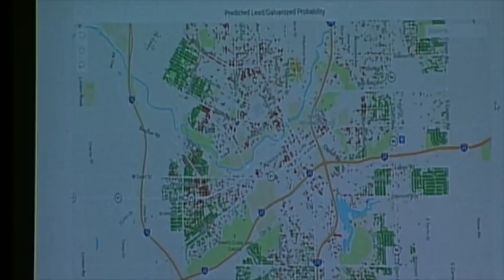120518 Flint City Council Committee PART 2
These Live Streams are provided by Spectacle Productions and supported in part by The Pipe Fitters Union Local 370, Encouraging Flint to "Hire Union",  Spectacle Productions, The Flint Apple Club, The Paul H And Angela. R Herring Fund.  Most programming streamed can be revisited on FACT Channel 17-Flint & Sundays 12-12 on  WFOV 92.1 lpfm which is a community service of Flint Odyssey House Inc.